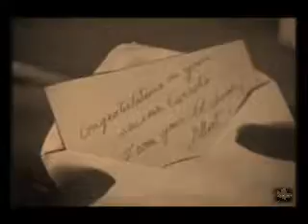Gilbert/Anne - Fallin' For You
Anne realizes she's falling for Gilbert, as she remembers all of their past together.
Song: Fallin' For You - Colbie Caillat